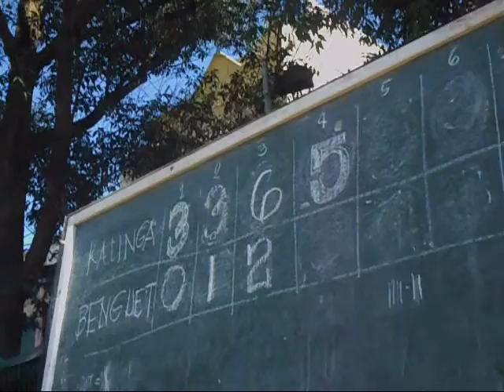CARAA 2015 | Baguio City - Highschool Softball (Girls) - Kalinga Vs Benguet